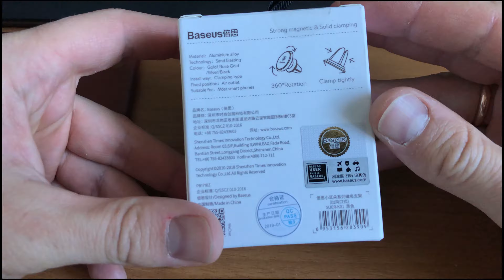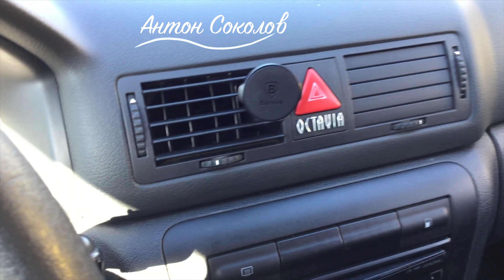Магнитныий держатель Baseus